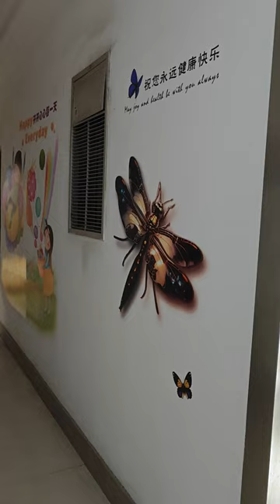Wall and floor printing machine in our office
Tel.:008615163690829